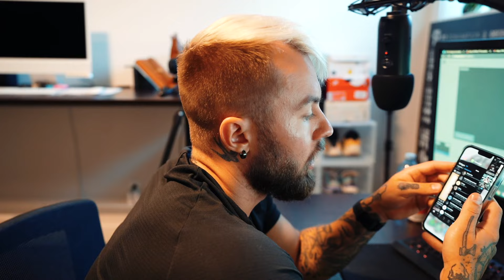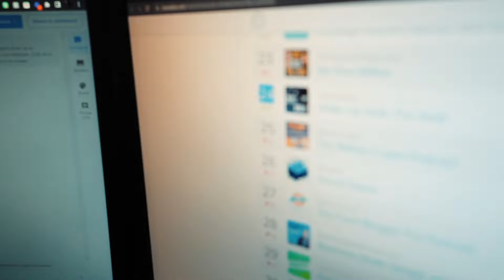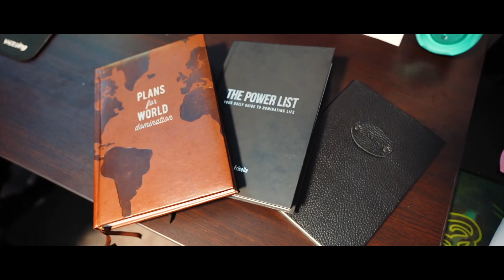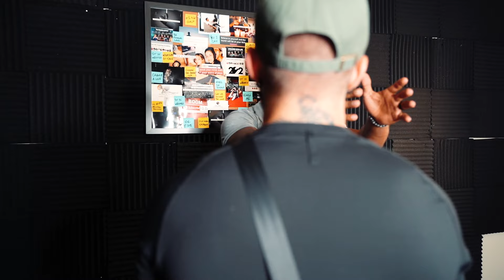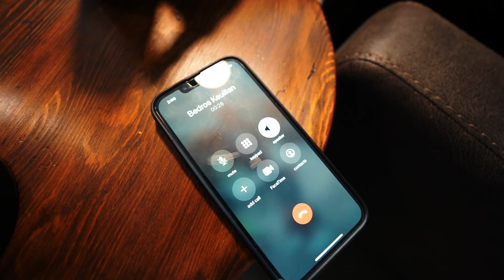Day in the life of a busy 7 figure earner + coaching with Bedros Keuilian!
JULY 14TH IS WHEN THIS WAS FILMED! The edit SKIPPED but we Gucci, I got the pleasure of training with our of our clients Tyler THEN was blessed to have another IN-DEPTH call with my mentor Bedros, check out the vlog and let me know what you think in the comments below!

TRY OUT GHOST SUPPLEMENTS FOR A DISCOUNT WITH CODE "WOLF"